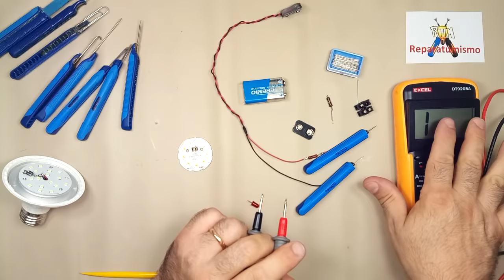COMPROBADOR CASERO PARA TEST DE LEDS DE 9 V DE LAMPARAS AVERIGUA FACILMENTE ¿CUAL ESTA FUNDIDO?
REPARACION LAMPARAS LED COMO HOBBY:
 LO IMPORTANTE NO ES EL AHORRO, ES LA SATISFACCION DE HACERLO UNO MISMO Y LOS RATOS DE ENTRETENIMIENTO (HOBBY ELECTRONICA).

VIDEO 1 de 2    COMPROBADOR CASERO para los  LEDS de las lamparas led, en los que comprobados con polimetro en escala de diodos, los mismos no se encienden ni siquiera tenuemente.

Un comprobador casero, sencillo de construir con materiales 100% reciclables, al alcance de cualquiera, con una resistencia muy común de 100 ohms, 1/2 W   un diseño que podemos construir en  menos de 1 h.
En unos días nuevo  video donde se observe en primer plano la prueba de los diodos ya que en este me he centrado en el comprobador casero y  ha quedado la cámara algo separada, lo filmare con algo menos de luz para que veáis claramente como los LEDS se van encendiendo al comprobarlos.
También aportaré unas fotos en detalle de cada parte del diseño

MATERIAL NECESARIO:
2 Mangos de maquinillas de afeitar desechables o de cepillos de dientes o 2  bolígrafos, o usa la imaginacion.
2 Regletas de Electricidad de as pequeñas.
2 Agujas de las usadas en costura.
1 clip para pila de 9 v reciclado de una pila de 9 V.
1 pila de 9 V.
2 trozos de cable rojo y negro.
3 cm de tubo termoretractil, o cinta aislante.
1 soldador , estaño y ganas de entretenerte 30 min.

¿Te gustó el vídeo? haz un click en "Me gusta" o comparte el vídeo,  deja tu comentario en el video, te lo agradezco mucho  y anima a seguir haciendo vídeos didácticos y de  ayuda,  por los DISLIKES NEGATIVOS  no hay problema, no me ofenden ni me penalizan el canal,   siempre son los mismos 10 o 15  seguidores  los que los dejan, por lo que también les agradezco que sigan siendo fieles a mi canal :))